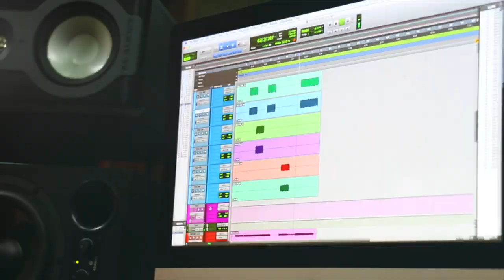TUTORIAL | Yo Me Rindo a Él - Version Javier Serrano | Guitarra Electrica ► Sebastian Mora